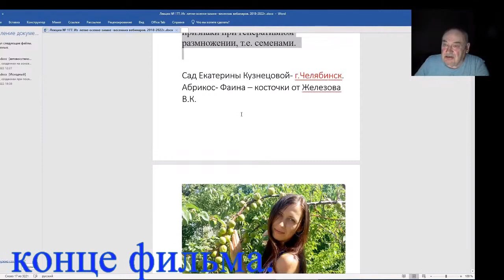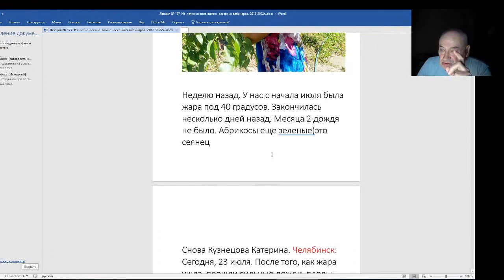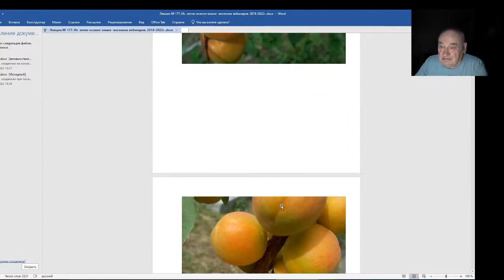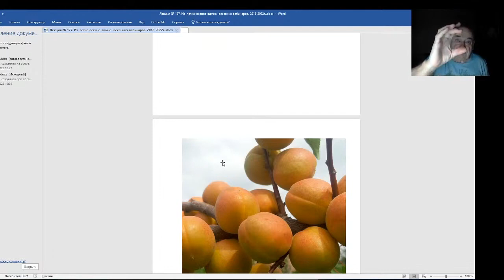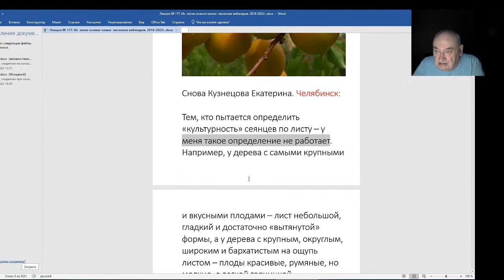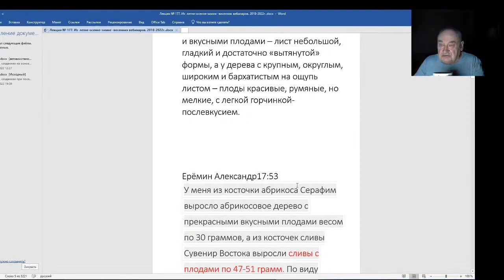Железов Валерий Вебинар 177 Сад Екатерины Карташовой Кузнецовой